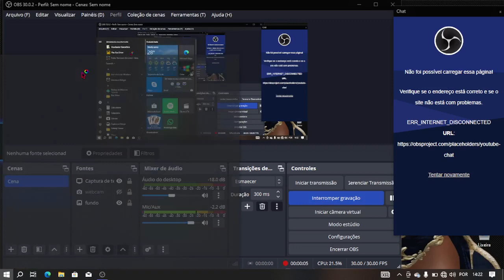GAME PLAY: BUS DRIVER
✅ Grupo do canal temporariamente inativo.